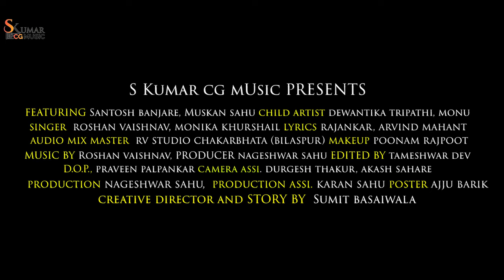chandani | chandani -teaser | santosh kumar & muskan sahu | SKumar cg music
presenting new romantic Cg song official teaser" chandani"